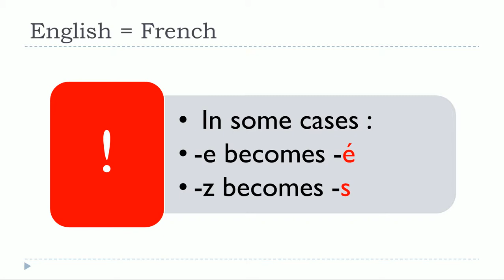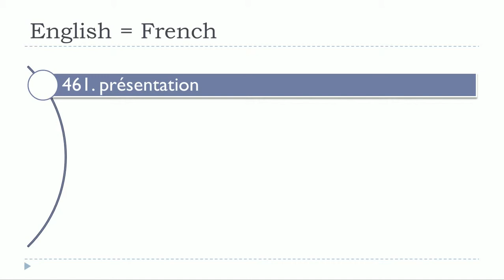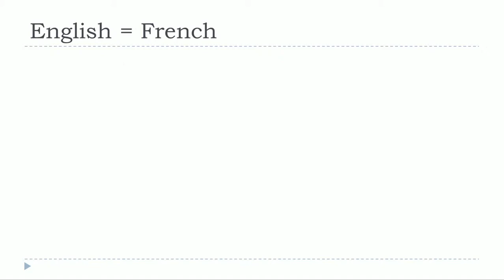Imparare il francese con Vincent = Unité 11 = Leçon W = Identical words in English and in French =IO